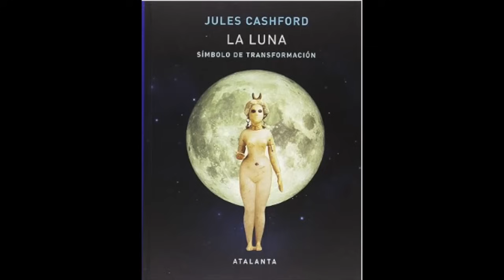LUNA NUEVA en LEO 4 AGOSTO 2024 CAMBIOS a la VISTA RITUAL para POTENCIAR tu PODER MANIFESTADOR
Touchpoint de Audionautix tiene una licencia Atribución 4.0 de Creative Commons.